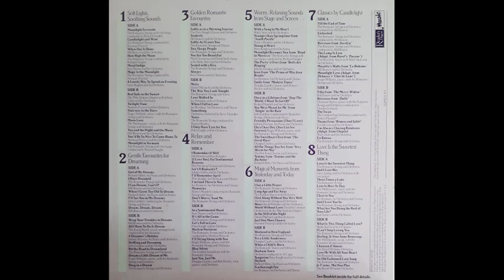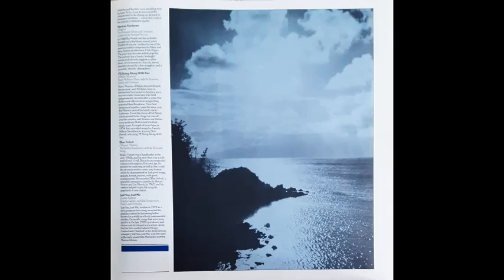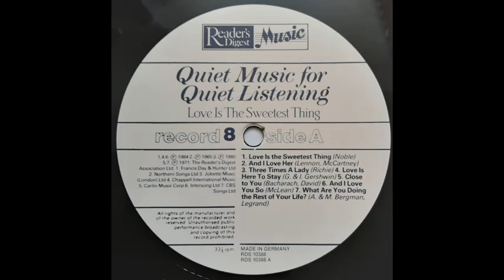Mellowaires - Darling, Je Vous Aime Beaucoup [1984]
Track 10, of 14, from the album "Love Is The Sweetest Thing", Disc 8 of the 1986, 8-disc, box set "Quiet Music For Quiet Listening",.